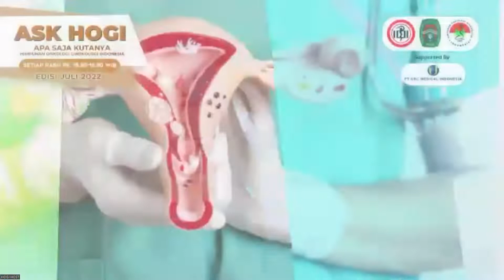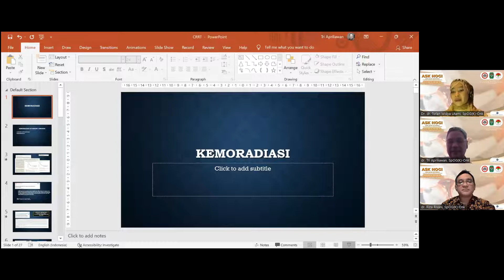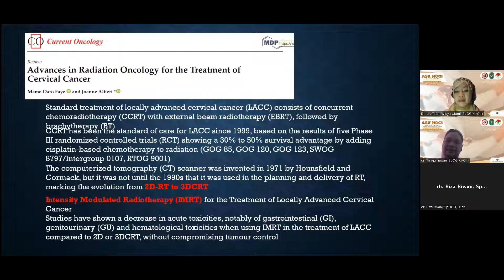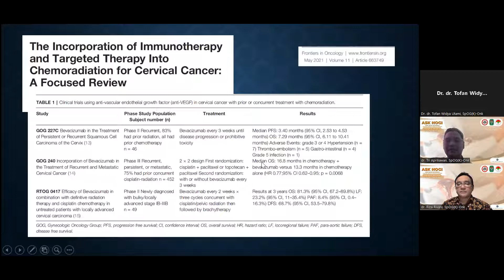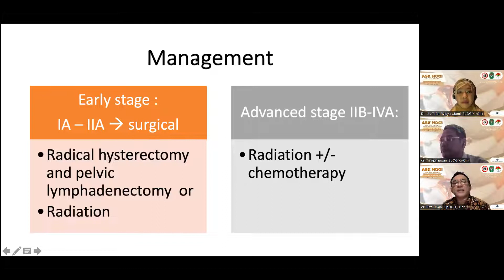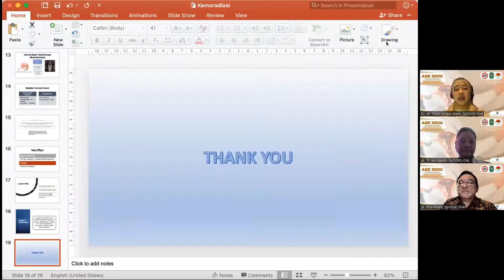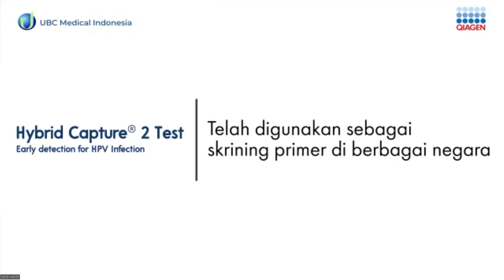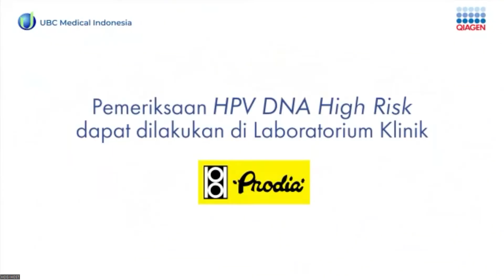ASK HOGI 32 - Kemoradiasi pada kanker Serviks Stadium Lanjut